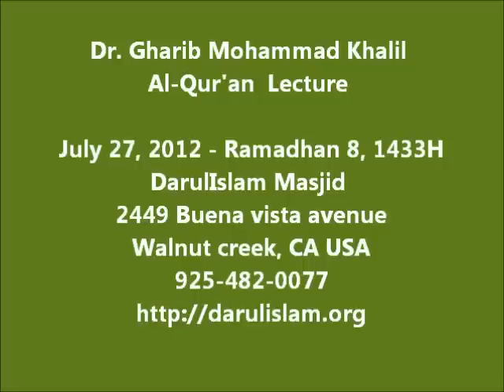Dr. Gharib Mohammed Khalil - How To Improve Our Relationship with Al-Qur'an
Dr. Gharib Mohammad Khalil - How To Improve Our Relationship with Al-Qur'an
at DarulIslam Masjid WalnutCreek CA, USA

Dr. Gharib Mohammad Khalil
Tauhid  Lecture

July 29, 2012 - Ramadhan 10, 1433H

DarulIslam Masjid
2449 Buena vista avenue
 Walnut creek, CA USA